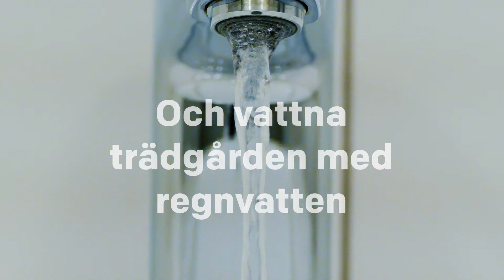Spara vatten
Vi måste börja spara på vattnet.
Tillsammans.

De senaste två åren har det fallit mindre nederbörd än vanligt över Sverige, och grundvattnet är rekordlågt. Vattenbristen är den värsta på över 100 år, men det finns saker vi kan göra för att minska vår vattenförbrukning.

Till att börja med ska du byta till kranar som sparar vatten. Mora Armaturs kranar är energiklassade, vilket betyder att man kan vara säker på att de är ett bra miljöval. Många av dem har också andra smarta funktioner som gör att vattenförbrukningen blir ännu lägre. Ett exempel är Plusflöde – när du sätter på kranen rinner vattnet lagom fort, men när du drar spaken uppåt rinner det snabbare.